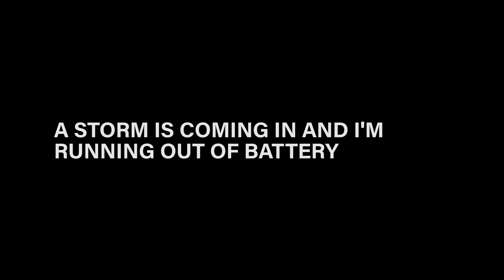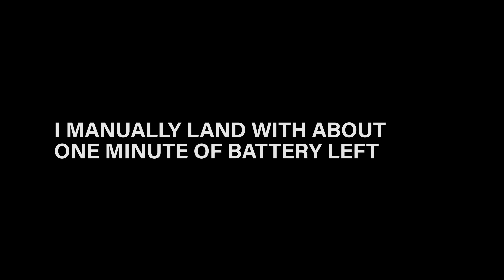Phantom 4 Pro flight to Alcatraz Island from San Francisco Pier 44 (4k)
I was in San Francisco for a conference and wanted to get some drone time in, but the weather wasn't cooperating. I took a chance and waited for the rain to stop for a bit, but it ended up backfiring as the storm blew back in.

I took off from Pier 44 but lost connection with the Phantom at about 40% battery. It was a struggle between return-to-home and trying to regain manual control and getting it back before it completely lost power. I landed with approximately 1 minute of battery left.